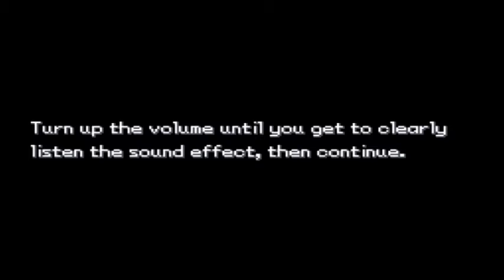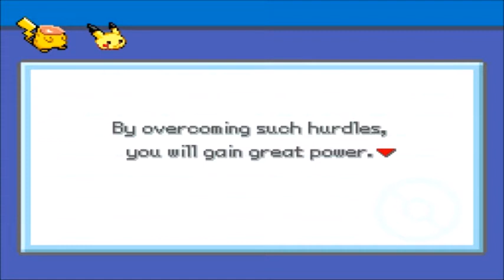Pokemon BloodRed - Part 1 - "I'M GONNA REGRET IT" (Fan Game)